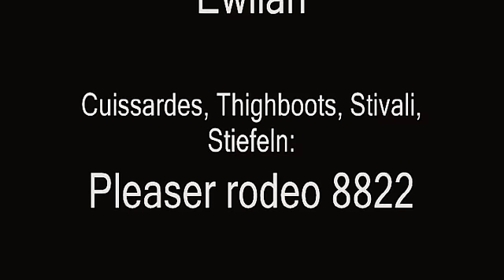Balade au bord de l'étang